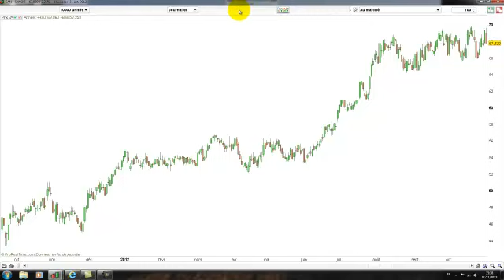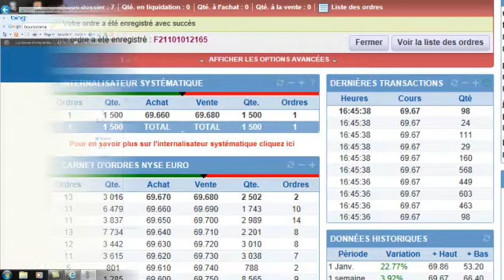L'ordre au marché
Passation d'un ordre d'achat et de vente au marché sur un compte titre en réel